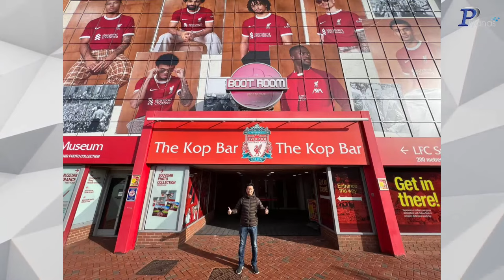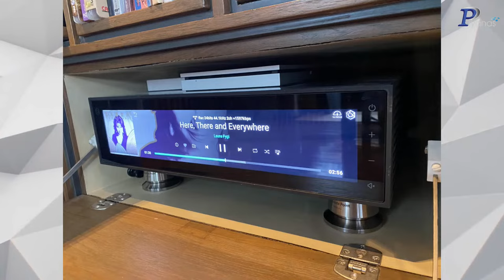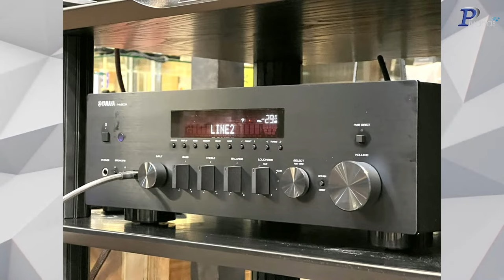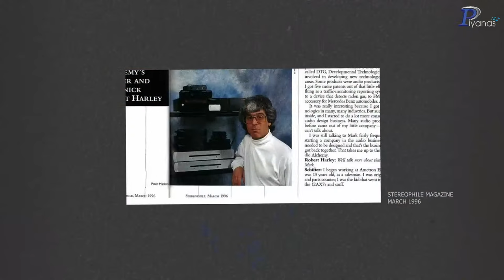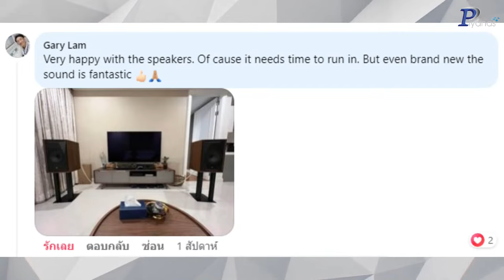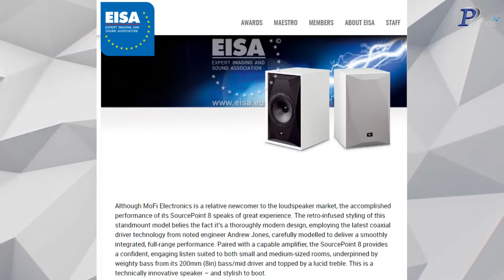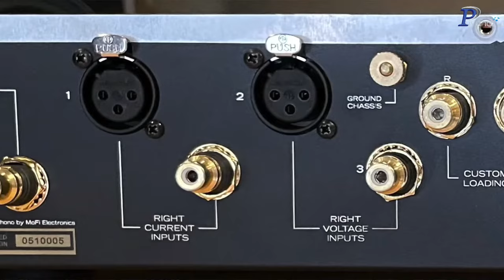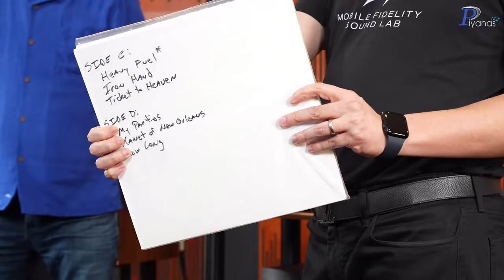🔴LIVE!! ลองฟัง Mofi Master Deck & Master phono โดย Mr.Steve Shade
00:00 เปิดรายการ
16:23 พาชม system ลูกค้า
1:03:02 พูดคุยกับ Mr.Steve Shade ถึง สินค้า Mofi
1:11:38 เบื้องหลังสินค้าคุณภาพของแบรนด์ Mofi
1:19:41 แนะนำแนวทางการเล่นกับ ลำโพง Mofi
1:32:16 อธิบายรายละเอียดของ Mofi Masterdeck
1:36:07 อธิบายรายละเอียดของ Mofi Master phono
1:41:47 ทดลองฟัง Mofi Masterdeck และ Mofi Master phono
1:59:31 ความรู้สึกหลังทดลองฟัง
1:59:58 สรุปเนื้อหา